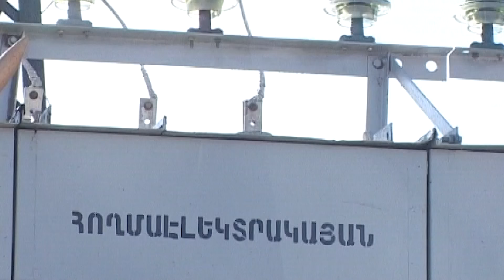500 մեգավատտ հզորությամբ կայաններ կկառուցվեն